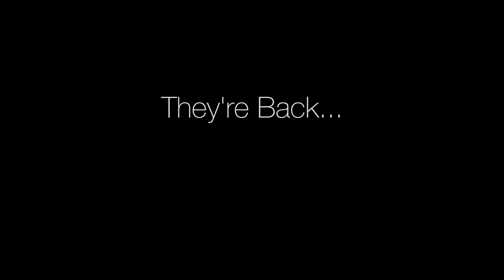Teaser - The boys are back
The boys are back and weirder than ever. Follow them on Facebook, Twitter and Instagram for exclusive video on each social channels. The party boys have returned and ready to get a little strange...